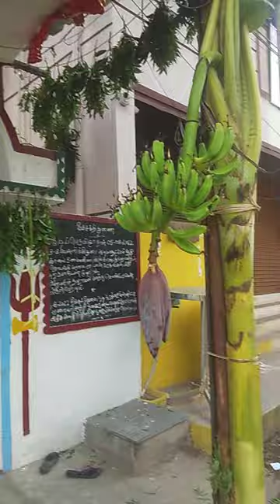youtube short#video#banana flower#banana on temple entrance#CHENNAI